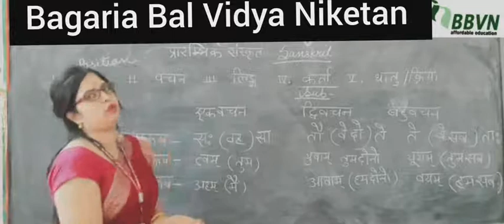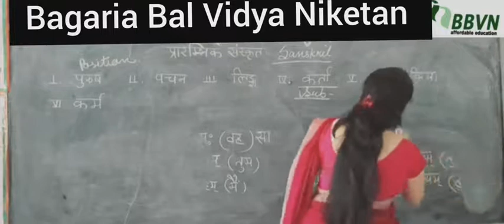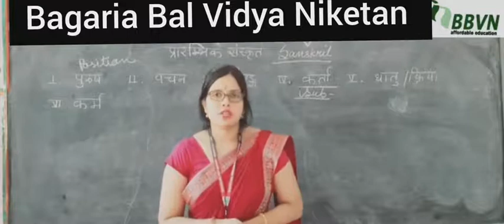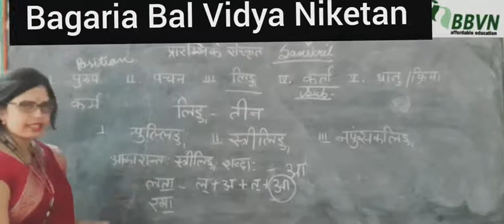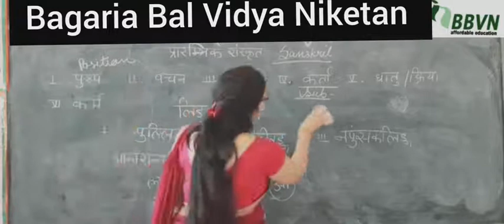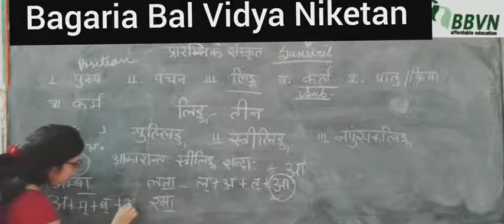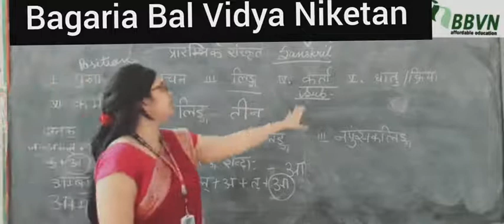संस्कृत -: पुरुष ,वचन,लिङ्ग,कर्ता - सामान्य जानकरी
प्रारम्भिक संस्कृत व्याकरण